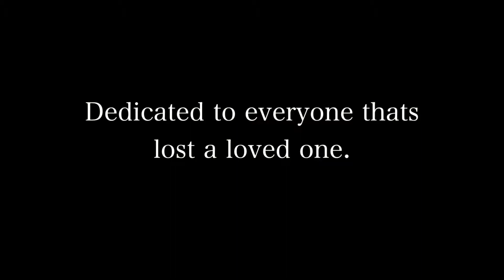VL MIKE Ft. RAJ HILLS START POPPIN (CALI/LOUISIANAMIX) Tribute-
Dedicated to all that have lost a love one.  Dedicated with love to the family, friends and fans of VL MIKE. From the "IN "R" WE TRUST: RESURRECTION" Mixtape.

Appreciante life, and our moments, make the most of our time, to leaving a lasting impression within ourselves and others. Tho our loved ones pass on they etern